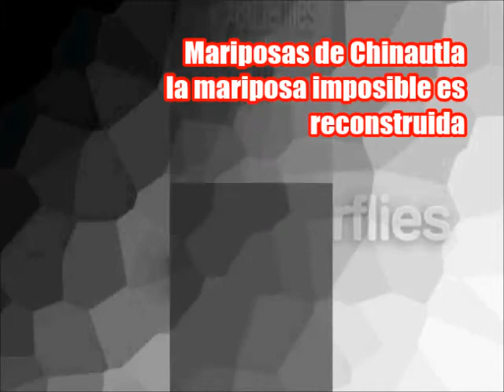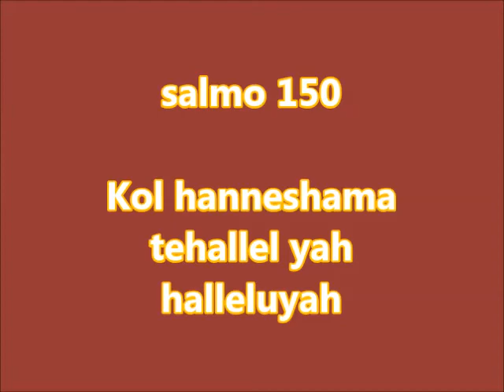Mariposa butterflies from guatemala la mariposa imposible es reconstruida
A partir de fragmentos suficientemente claros de una elusiva mariposa, he podido reconstruir su probable aspecto.